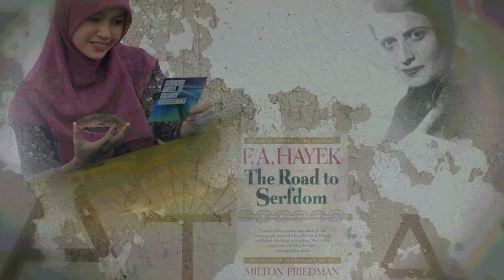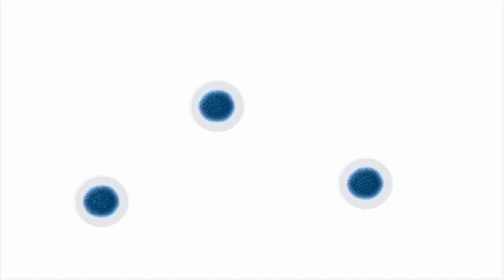Atlas Network: Champions of Freedom